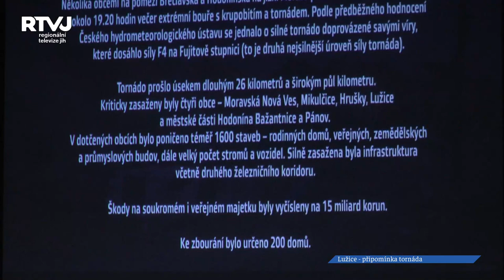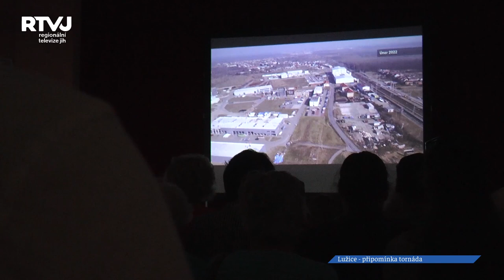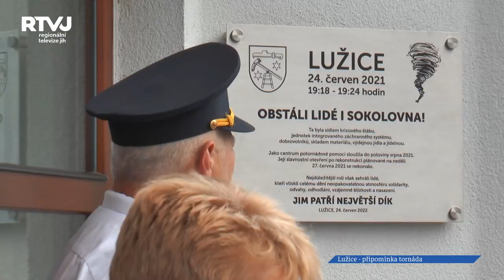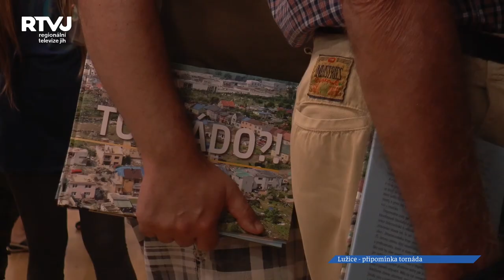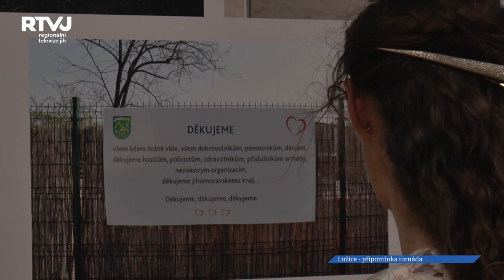V Lužicích u Hodonína proběhla velmi emotivní připomínka loňského tornáda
Když Lužice u Hodonína vloni 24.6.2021 připravovaly scénář pro otevření nově zrekonstruované sokolovny, nikdo netušil, že během chvíle bude všechno jinak. Sokolovna byla otevřena zcela netradičním způsobem. Stala se centrem organizačních prací po zásahu obce tornádem.